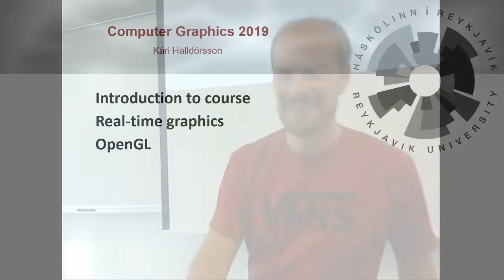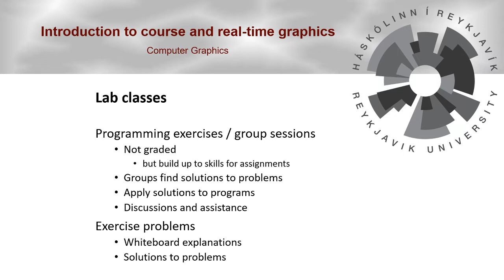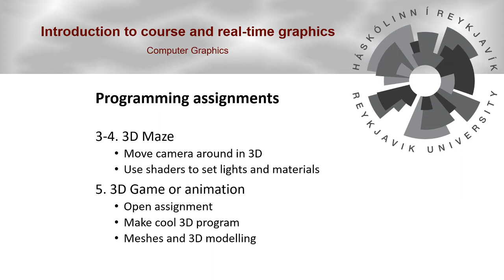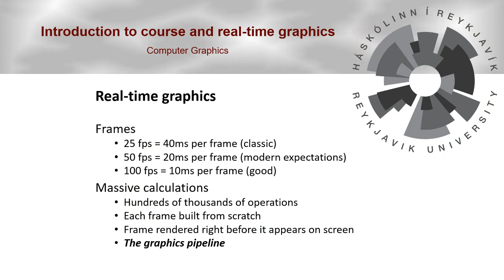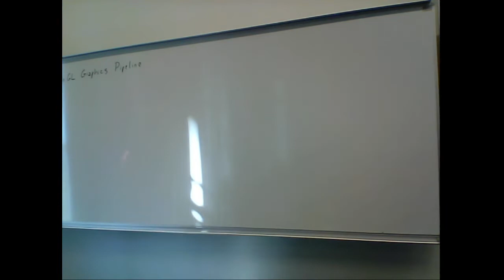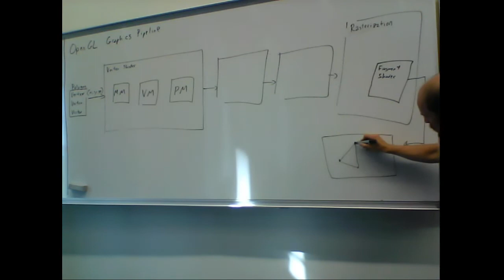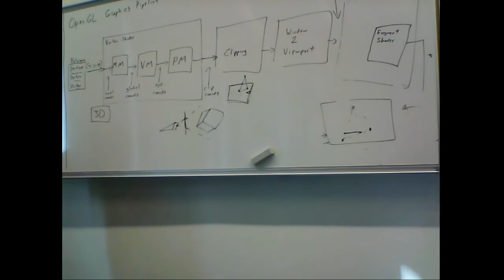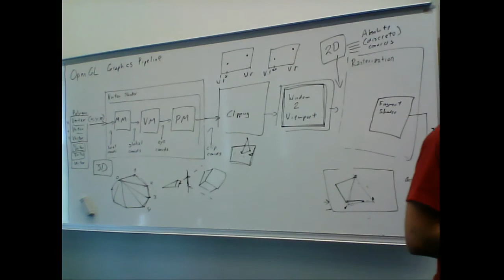Computer Graphics 2019 - Lecture 1 - introduction